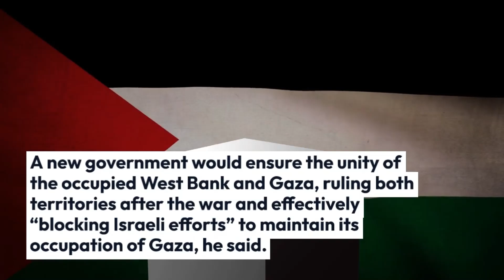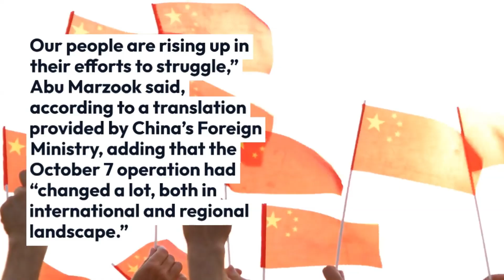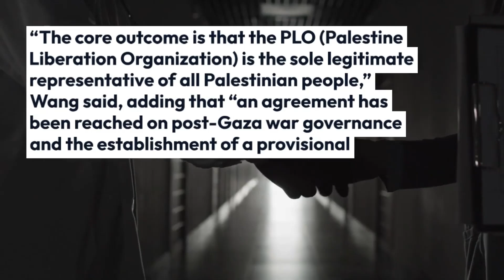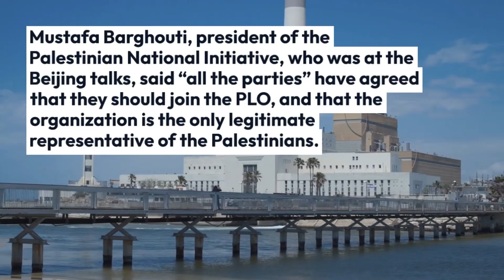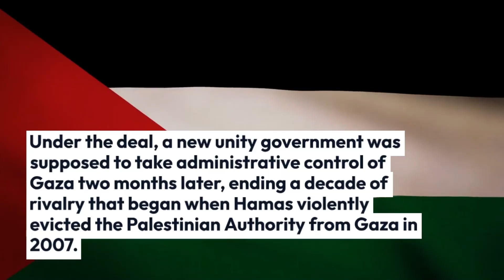Hamas and Fatah sign agreement in Beijing ‘ending’ their division, China says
Palestinian factions including rivals Hamas and Fatah have signed an agreement on “ending division and strengthening Palestinian unity” in Beijing, China said Tuesday.

The announcement followed reconciliation talks hosted by China involving 14 Palestinian factions starting Sunday, according to China’s Foreign Ministry, which come as Israel wages war against militant group Hamas in Gaza and as Beijing has sought to present itself as a potential peace broker in the conflict.